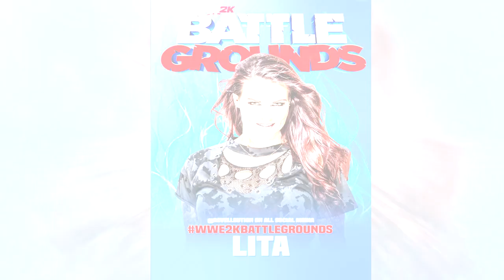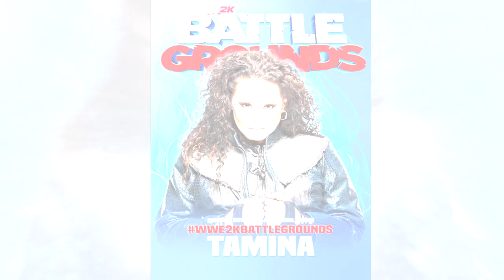WWE 2K Battlegrounds: Complete Women's Roster [Chyna, IIConics, Lita & More]